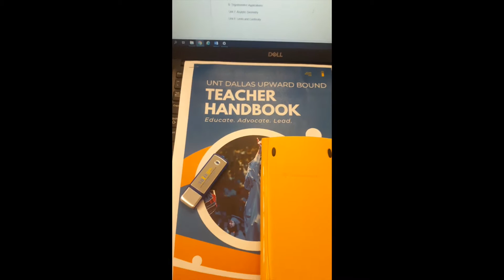UpwardBound 23 Week 1 Recap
A little recap of my time BACK with my upward Bound family. Week 1 of summer programming as the Robotics and of course MATH instructor.

Always grateful for these opportuities!